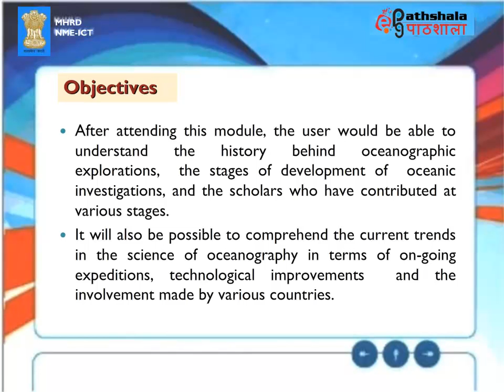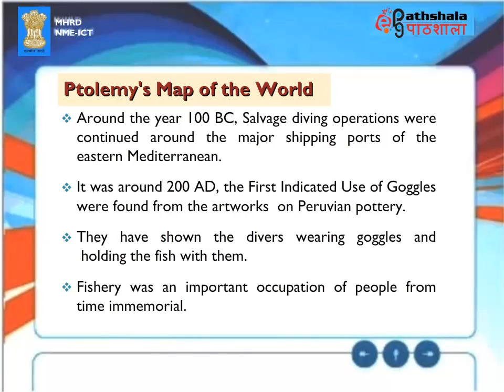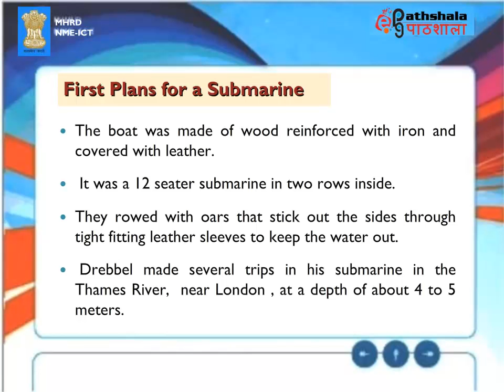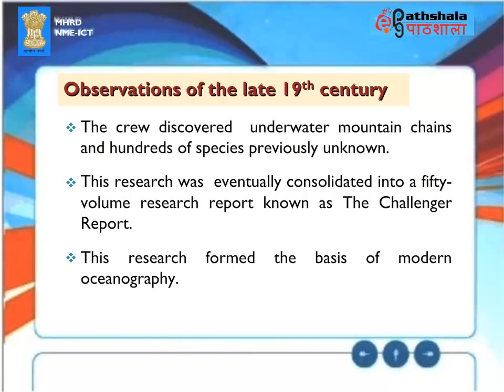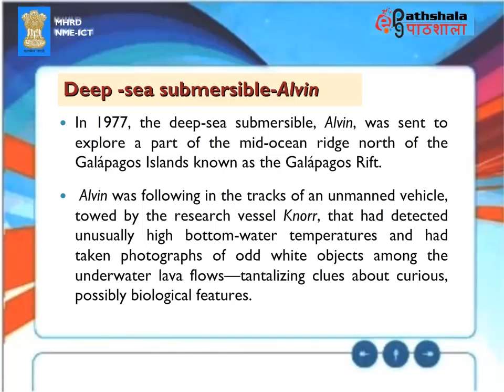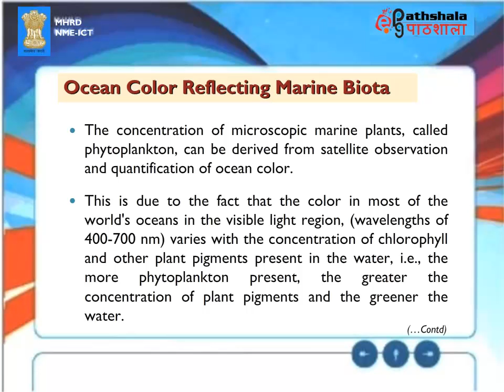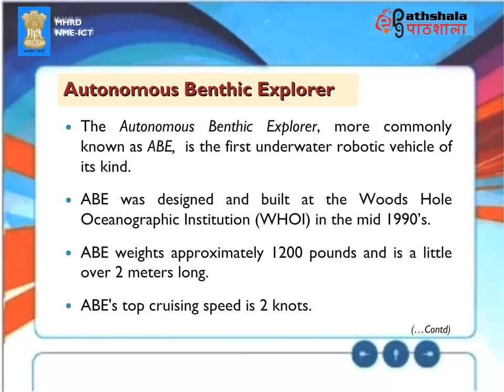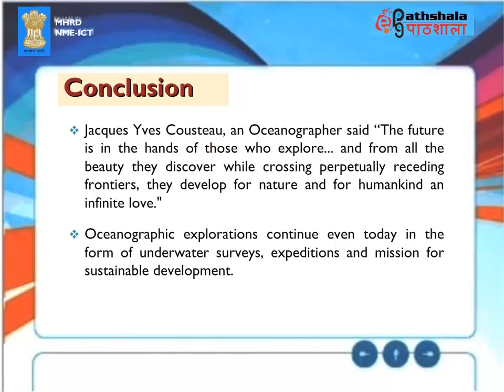Oceanographic Explorations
Subject:Earth Sciences
Paper:Oceanography